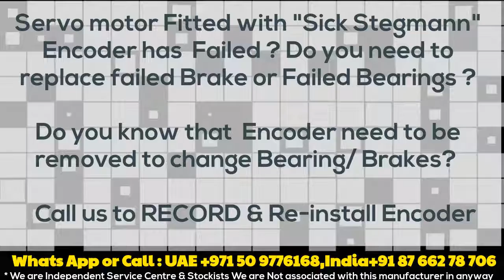SEL37 SEL 37 Sick Stegmann Encoder Alignment,Memory Read,Servo Motor Repair India/Delhi UAE/ Dubai